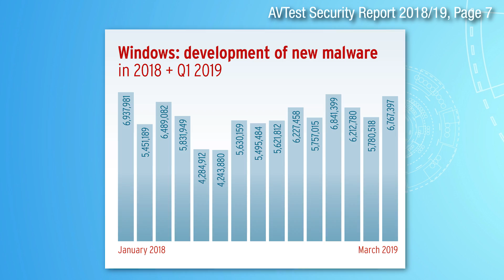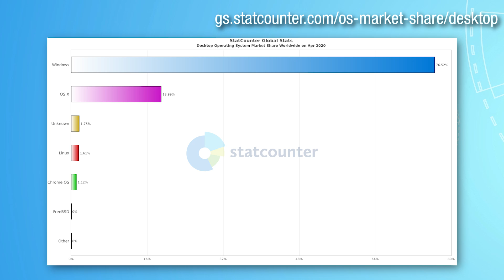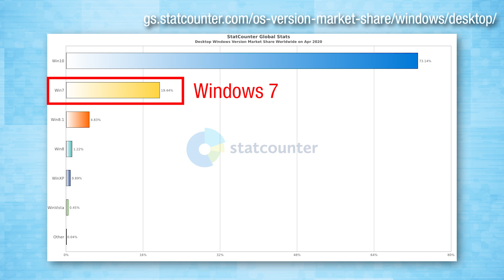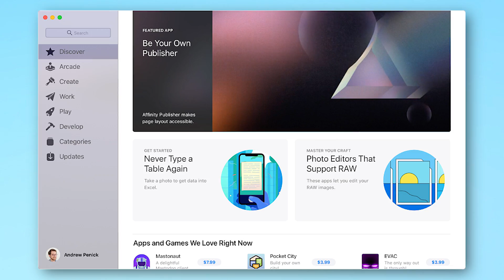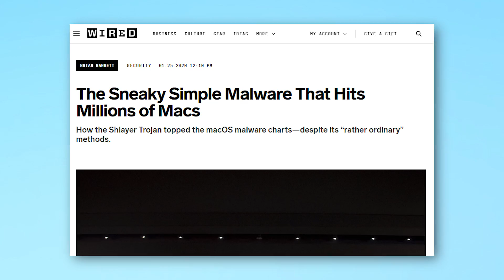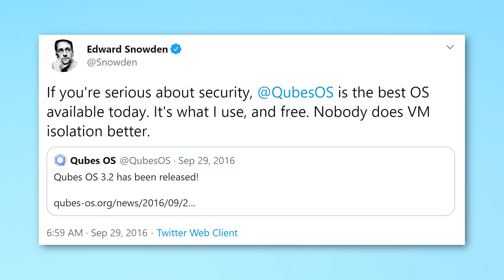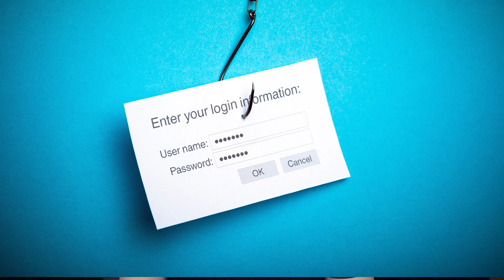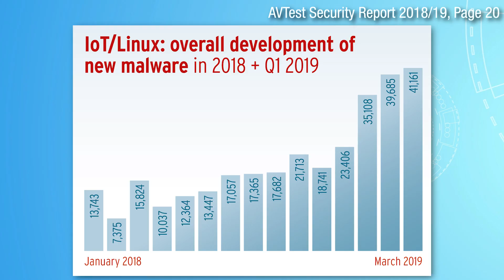Is Windows the LEAST Secure Operating System?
Is it better to use MacOS or Linux?